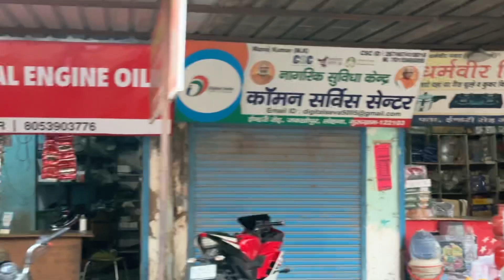Public दिवानी है Jeep की🔥||गजब Reaction 😍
In this video I’m gonna show you Jeep reaction ❤️